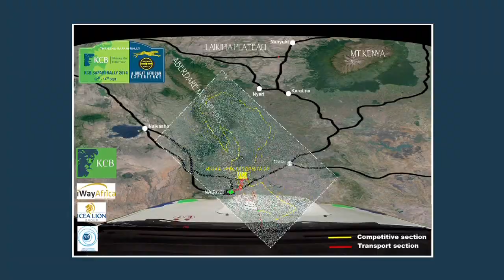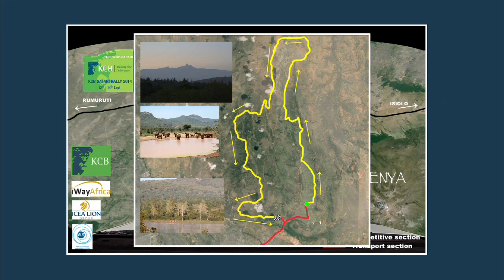2014 KCB Safari Rally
The 6th round of the 2014 Kenya National Rally Championship and the most prestigious motorsport event on the calendar, the KCB Safari rally took the crews back to incredible rally stages on the farms